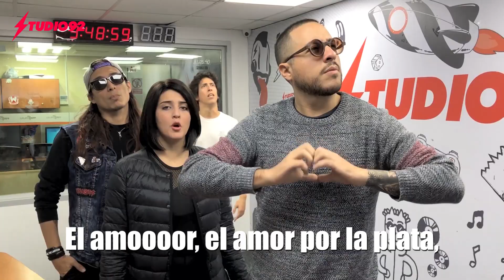Parodia Cásate Conmigo - Silvestre Dangond, Nicky Jam | Audios Te Envío - Wake App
🎵🎶 El amoooooor el amooooor por la plata 🎵🎶 el congreso nos roba, haga algo Vizcarra 🎵🎶